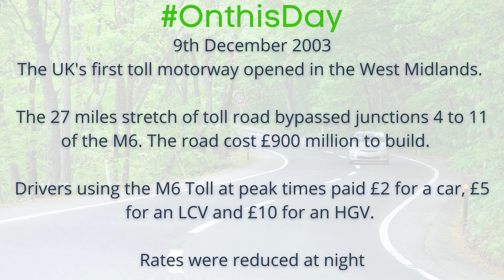On this Day 9th December the UK's first toll motorway opened in the West Midlands in 2003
The UK's first toll motorway opened in the West Midlands.

The 27 miles stretch of toll road bypassed junctions 4 to 11 of the M6. The road cost £900 million to build.

Drivers using the M6 Toll at peak times paid £2 for a car, £5 for an LCV and £10 for an HGV.

Rates were reduced at night